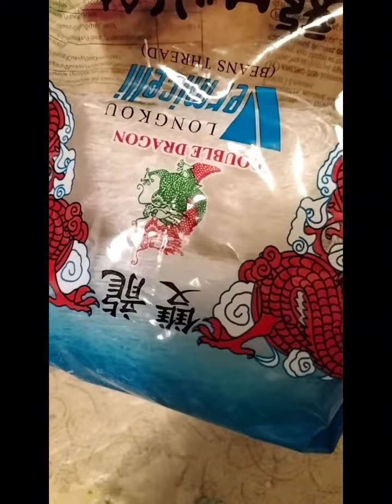my breakfast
This is my breakfast for today sotanghon gisado.. italy breakfast @gemmaisla7305